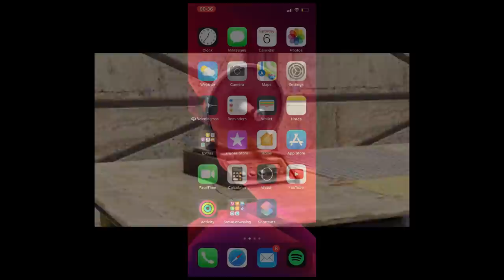I STOLE Their COMPOUND Before They Could BUILD IT!! - Rust Survival Gameplay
Today, the rust survival series takes a different turn as we upgrade and progress to the next tier of Rust - after plenty of pvp with the neighbours who live around us, we can start construction on our rust main base design base build - we also utilise the new rust smart app and lock in the sensor and get notified when the worst happens, we get raided, right after finding a silly clan who let me take all their high walls right from under them when they came out unarmed to place them! So operation rebuild is back on - building up to a supreme end to the rust wipe.

The objective in Rust is to survive in a harsh open world environment. Animals, such as wolves and bears, represent a threat to new players, but the primary danger comes from other players. The player vs player combat is accomplished with bows, melee weapons and craftable items!